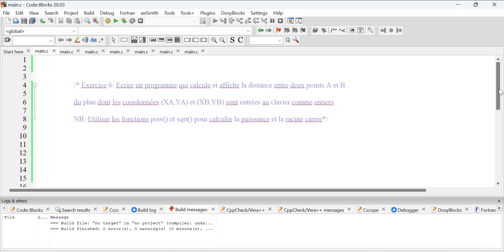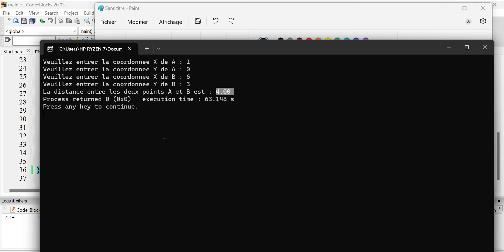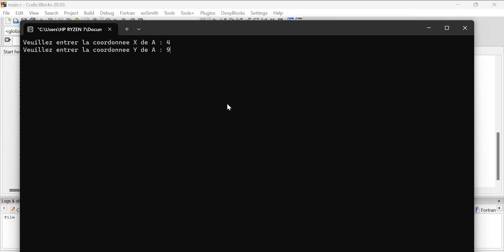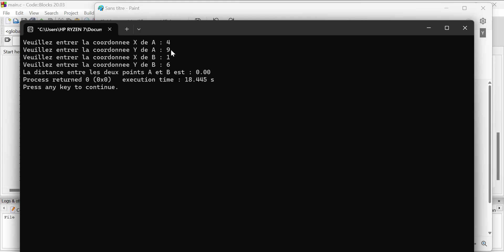TP~6 #: Calcul de la distance réelle entre deux points A & B | Langage C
Dans cette playlist, nous allons aborder une série de vidéo de TP sur le Langage C: des bases, des fonctions, des pointeurs, etc.